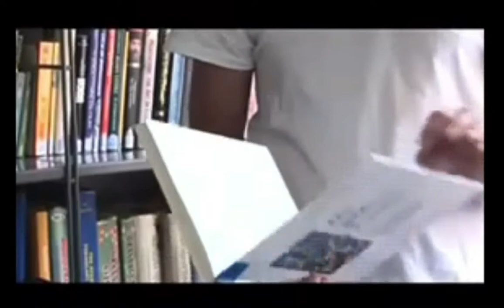URINE ALCHEMY w ANDREW NORTON WEBBER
Hydrolux - Our Molecular Hydrogen Water Generator:
Hydrolux is the best molecular hydrogen water generator producing over 3000 PPB of hydrogen per session making it 2x more productive than the top hydrogen generator on the market currently.